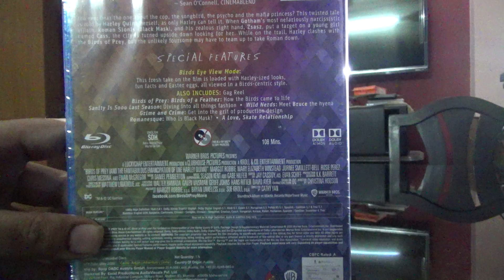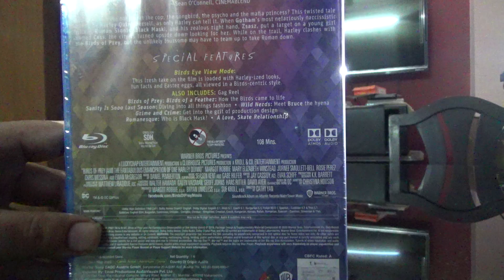Birds of Prey: And the Fantabulous Emancipation of One Harley Quinn | Blu Ray | Indian Edition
Birds of Prey: And the Fantabulous Emancipation of One Harley Quinn | Blu Ray | Indian Edition | Rajiv Nedungadi

Watch below video to know more about the contents on the Databases